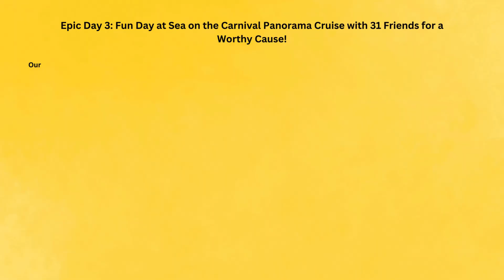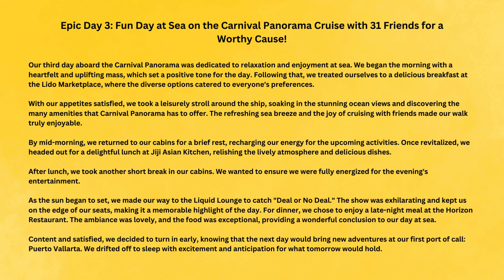Epic Day 3 (Fun Day at Sea): Carnival Panorama Cruise with 31 Friends for a Worthy Cause!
Join us for an unforgettable Day 3 on the Carnival Panorama! Our epic adventure started with an inspiring morning mass, followed by a delicious breakfast at the Lido Marketplace. We took a leisurely stroll around the ship, soaking in breathtaking ocean views and exploring all the ship's amenities.

After a quick rest, we enjoyed a scrumptious lunch and geared up for the evening's entertainment at the Liquid Lounge, where "Deal or No Deal" kept us on the edge of our seats!

We capped off the day with a fantastic dinner at the Horizon Restaurant, savoring every moment with our friends. Ready for tomorrow's adventures in Puerto Vallarta, we drifted to sleep with excitement. Don't miss this fun-filled day at sea with 31 friends for a worthy cause!